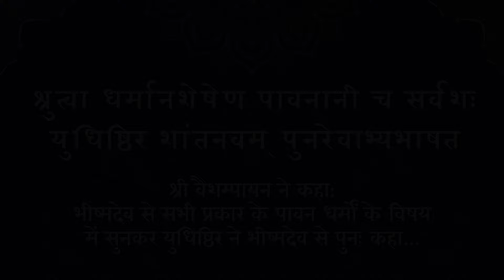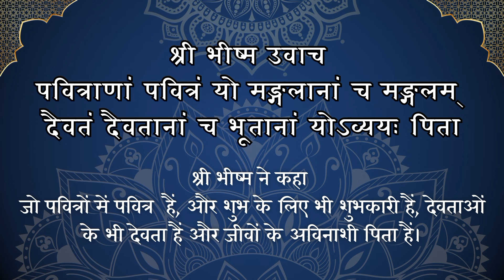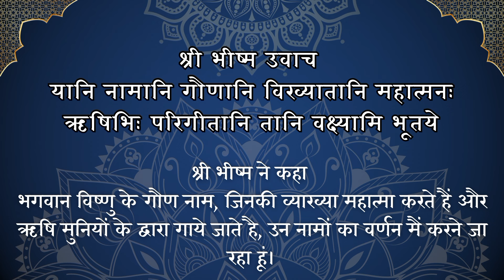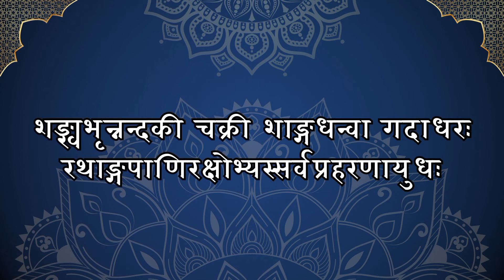श्री विष्णु सहस्रनाम | Recitation by Rama Govinda Das | 1000 Names of Lord Vishnu